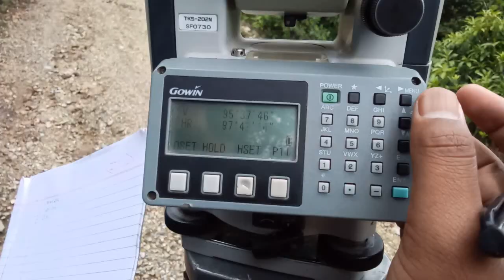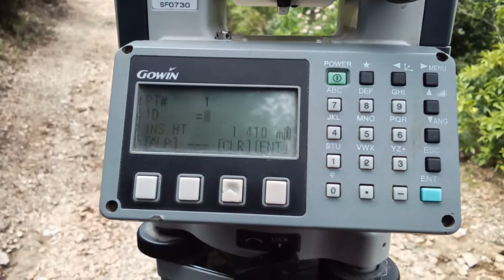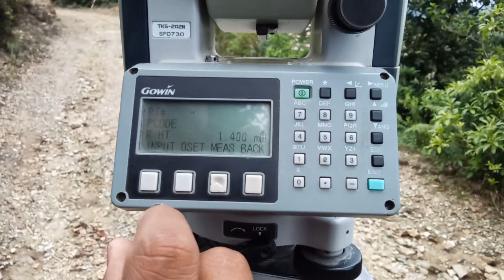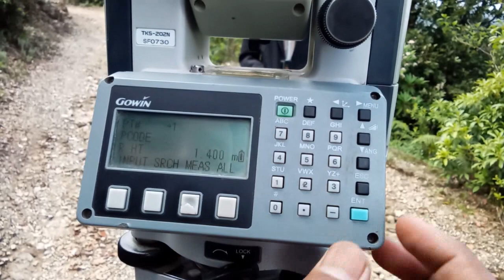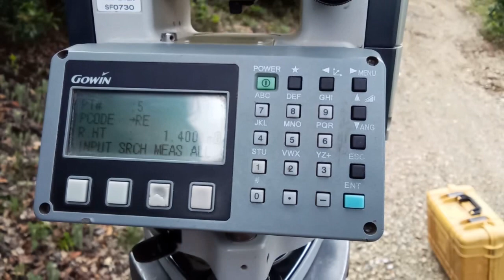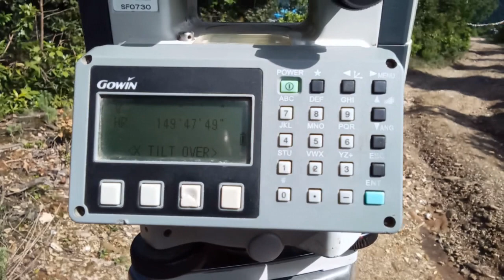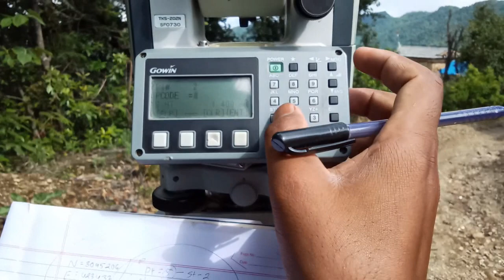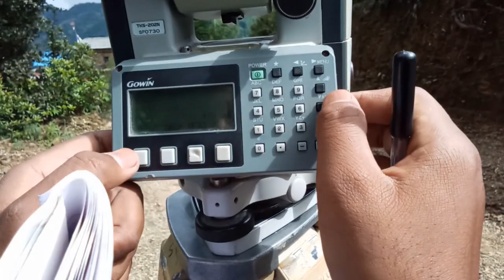How to Use Gowin Total Station.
In this video we can try to share easy and quick methods of how survey is done in field through the help of total station in our own nepali language

In this video we can discussed about
1: Station setup
2: Leveling and Centering
3: Input the coordinates using GPS
4: Fixed north direction
5: Taking Field Data
6: Taking Backside Data
7: Station Change